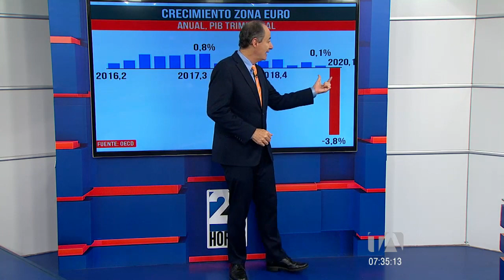En cifras, crecimiento de la zona euro